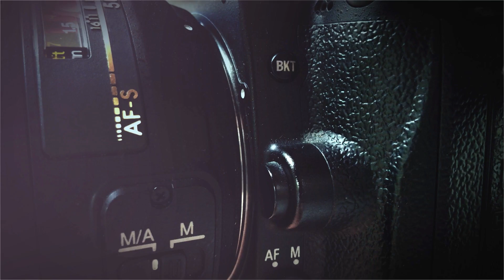2023 Summit Point Motorsports Park Car Show, SCCA race, and motorcycle track day V1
These are images that were captured at Summit Point Motorsports Park during there car show, scca race, and motorcycle track days.